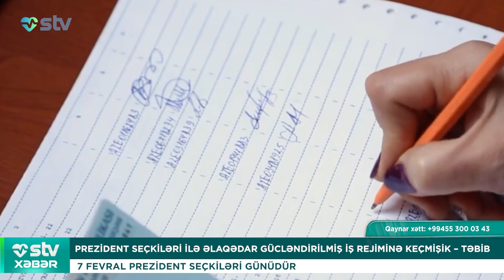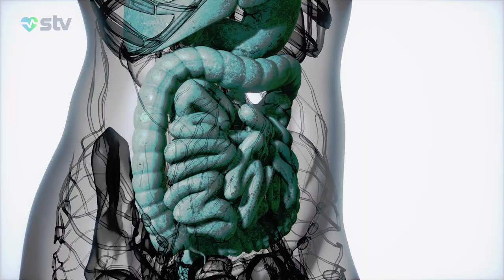BƏZİ DİVAR BOYALARI ÖLDÜRÜCÜDÜR